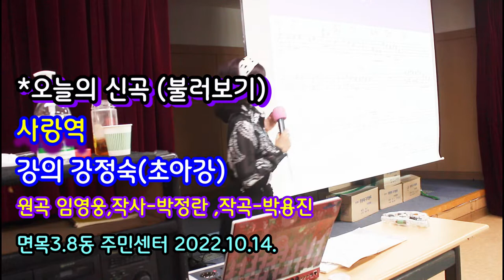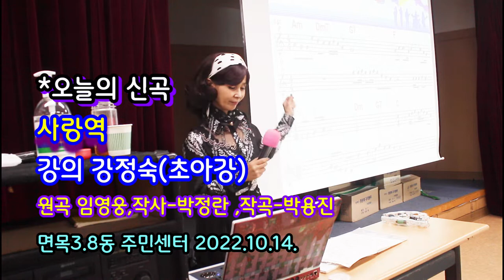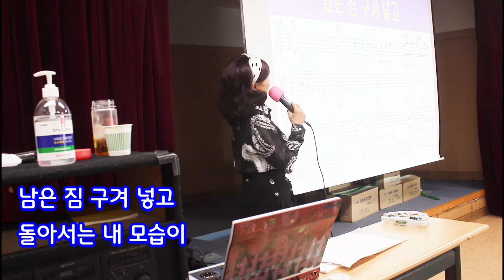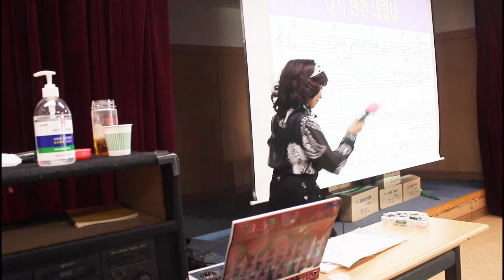사랑역#신곡강의#불러보기#가사#강정숙#초아강#원곡 임영웅#면목3.8동 주민센터#2022.10.14#작사 박정란#작곡 박용진#노래교실